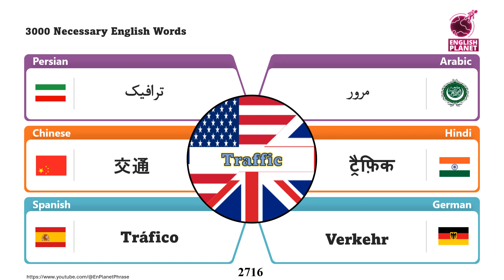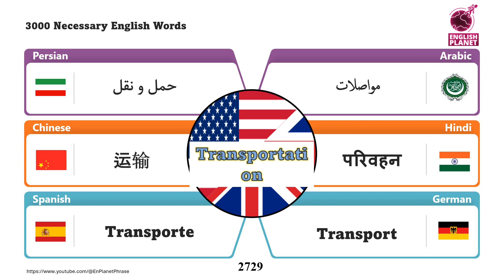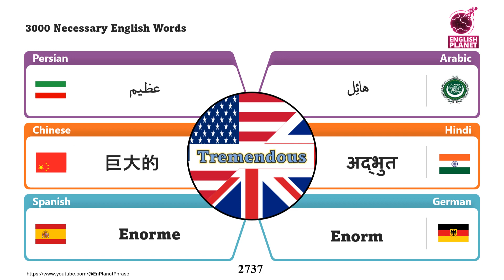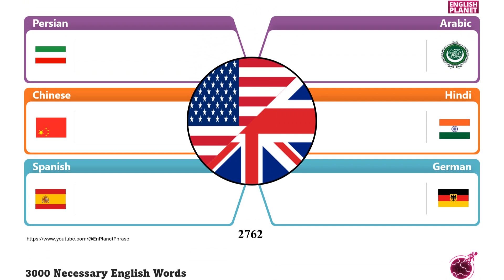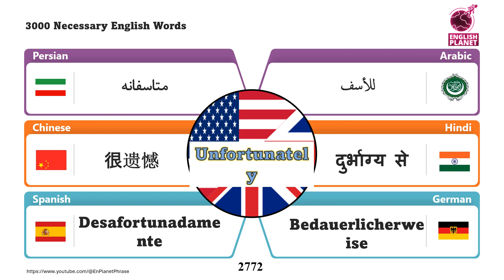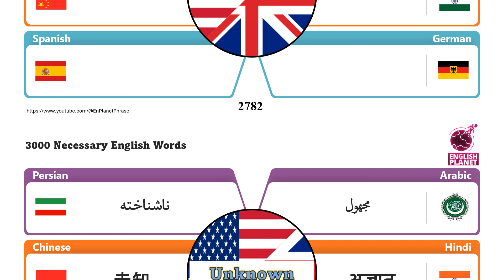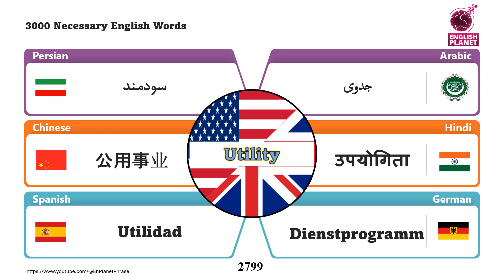3000 Necessary English Words Part 28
Welcome to EnPlanetPhrase! 🌍 Ready to supercharge your English vocabulary? In this comprehensive video, we're kicking off an epic journey through 2000 essential English words to elevate your language skills to new heights!

Whether you're a language enthusiast, a student, or a professional seeking linguistic mastery, this series is designed to equip you with the tools you need to communicate confidently in English. 📚💬

But that's not all! We understand the importance of catering to diverse audiences, which is why we've included support for Persian, Arabic, Chinese, Hindi, Spanish, and German speakers throughout the video. No matter where you're from or what language you speak, you'll find valuable insights and resources to enhance your language learning experience. 🌟🌎

Join us on this linguistic adventure as we delve into the first installment of our series, covering a range of essential English words that are sure to expand your vocabulary and deepen your understanding of the language.

Don't miss out on this opportunity to level up your language skills. Hit play now and embark on your journey to linguistic excellence with EnPlanetPhrase! 🔥📝